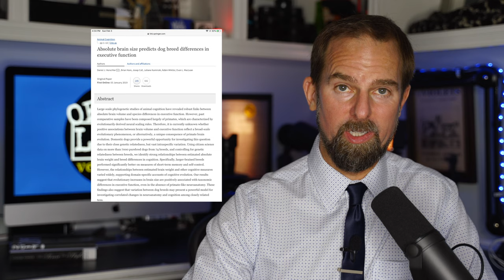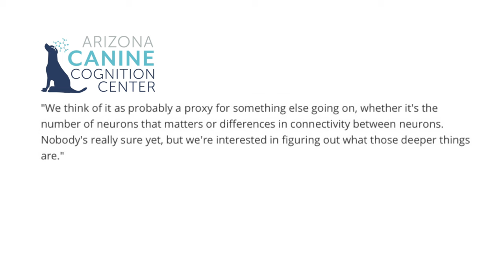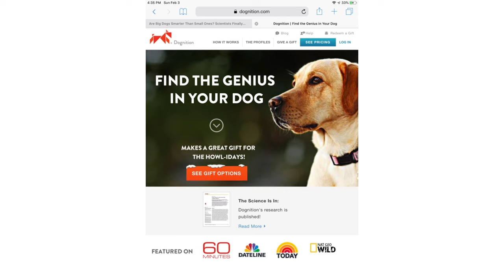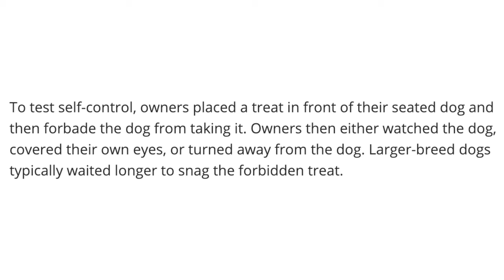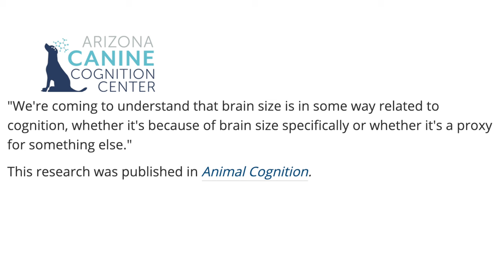Are BIG DOGS SMARTER than SMALL DOGS?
New research evaluates whether bigger dogs are smarter than smaller dogs...